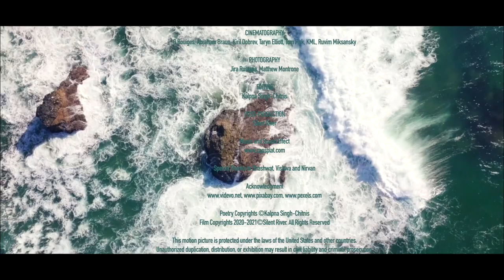"River of Songs" by Kalpna Singh-Chitnis Goes to the Moon, Lunar South Pole, with NASA'S 2023SpaceX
"River of Songs," a short film directed by Kalpna Singh-Chitnis, based on her poems from "Bare Soul" have been included in "The Polaris Collection" time capsule and going to the Moon with SpaceX launching in 2023 to the Lunar South Pole with Astrobotic Technologies' Griffin Lander / NASA VIPER Rover.